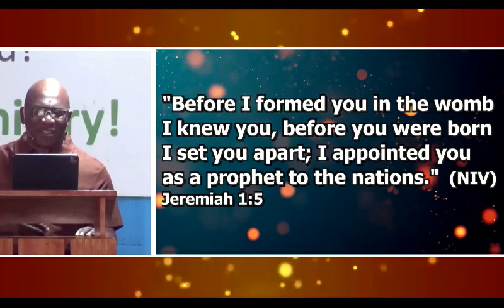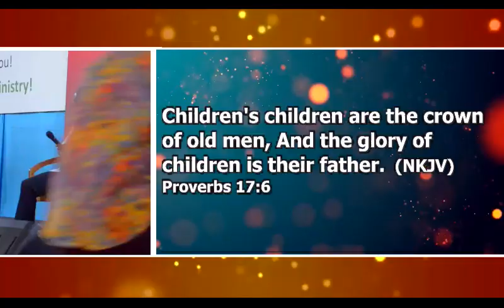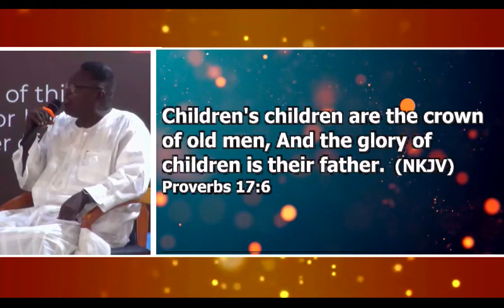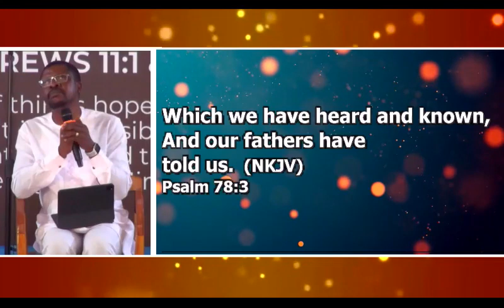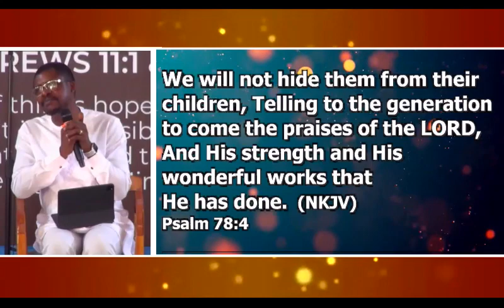FATHERS IN FAITH | DANNI NTI | 16TH JUNE 2024